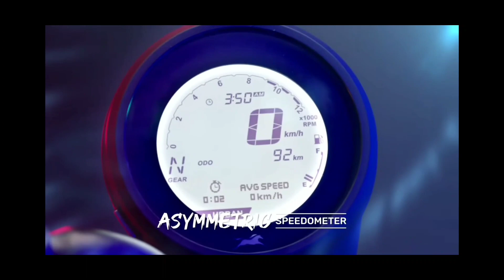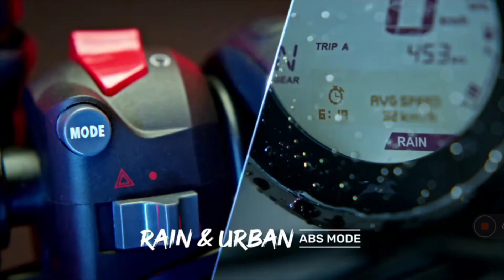Tvs "RONIN" Launched : All Details | Price | Features | Mileage | bike tech